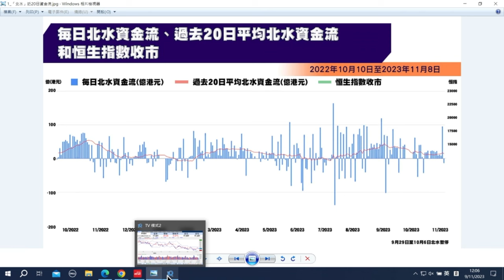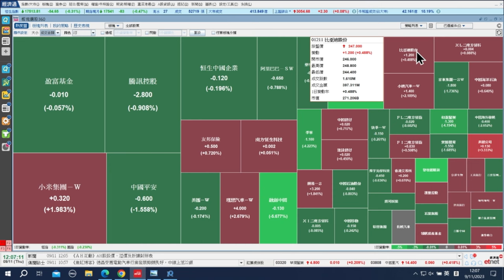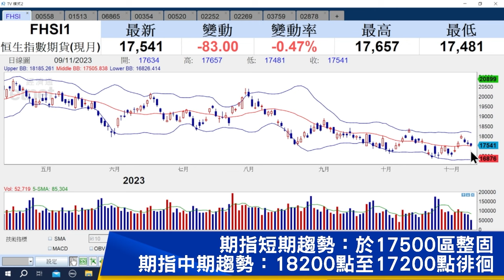【石Sir午市閒談】今日推介力勁科技、麗珠醫藥、福萊特玻璃